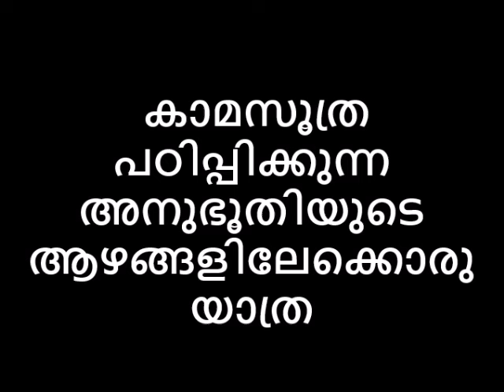കാമസൂത്ര പഠിപ്പിക്കുന്ന അനുഭൂതിയുടെ ആഴങ്ങളിലേക്കൊരു യാത്ര😌😋